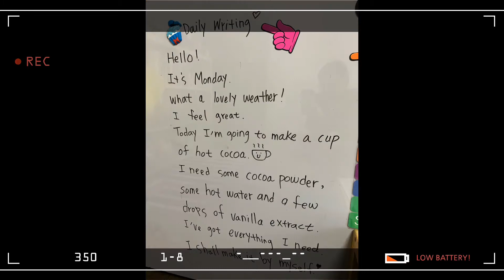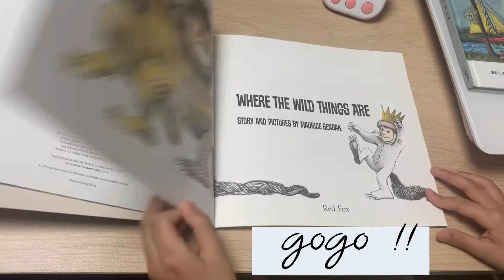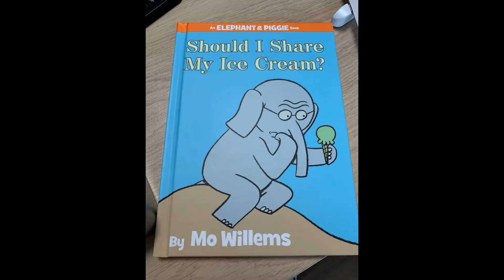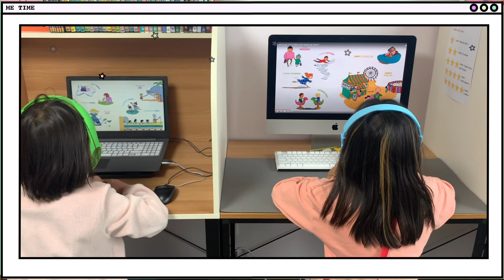April 2020 아이럽리딩 I Love Reading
영어동화로 즐겁게 공부하는 우리 아이럽리딩 친구들^^